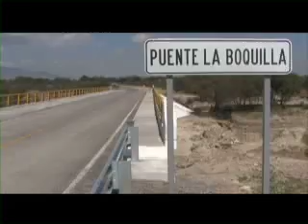WEB OBRAS DE IMPACTO SOCIALkbps